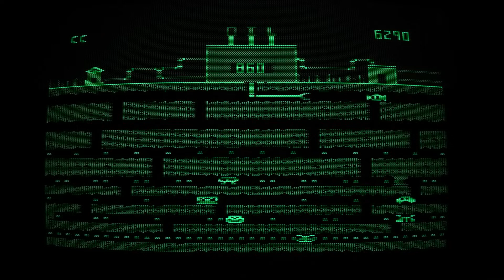Oil's Well (1983)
This is Oil's Well, played with Atari CX-78 gamepad